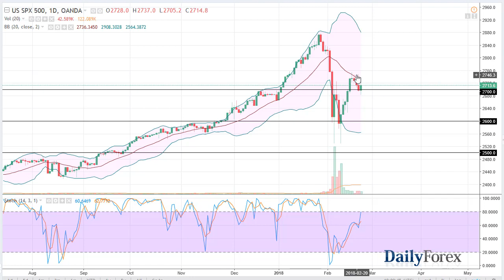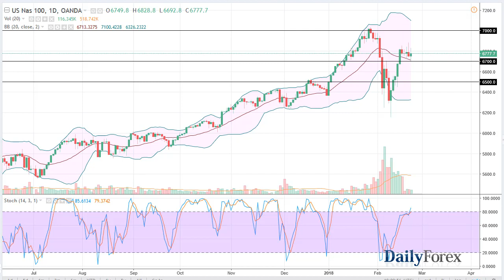S&P 500 and NASDAQ 100 Forecast February 23, 2018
The S&P 500 initially rally during the trading session on Thursday but continues to find trouble at the 20 SMA. At this point, I think the market is going to continue to bounce around, but I clearly see the beginning of support near the 2680 handle, and I think that extends down to the 2600 level. So, even if we do roll over from here I think it’s a somewhat limited move. The alternate scenario would be that we break above the 2750 handle, which clears a lot of resistance and sends the market much higher. Longer-term, I believe that we will go hunting for the 3000 level, but it’s going to take a lot of work to get there. At this point, I believe the bottom of the overall uptrend is the 2500 level, so if we can stay above there we will ultimately attract buying pressure on these dips. I anticipate seeing a lot of support at 2600 if we get down there.